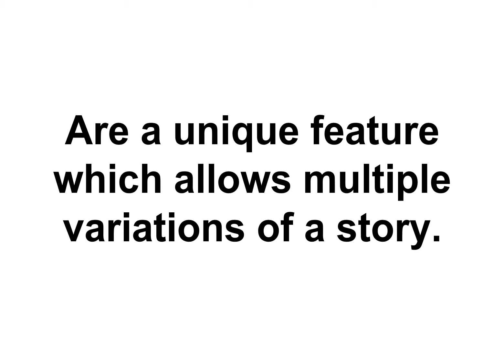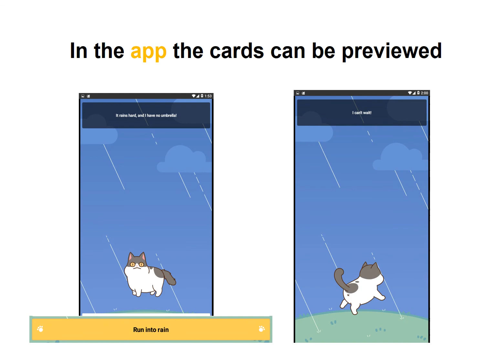Branch Help 8 Making Branch Cards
Invite your reader as a decision maker.